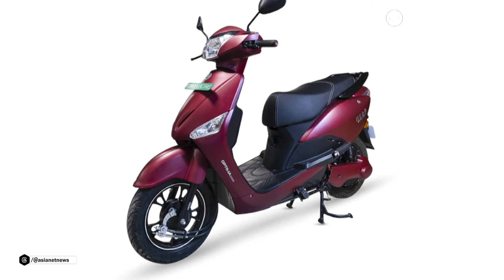ഇനിയൊരു ഇലക്ട്രിക് വാഹനം വാങ്ങാം! വരുന്നു വമ്പന്‍ സബ്‌സിഡി !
10000 കോടിയുടെ സബ്‌സിഡി പദ്ധതിയുമായി കേന്ദ്ര സര്‍ക്കാര്‍ വരുന്നു,കുറഞ്ഞ വിലയില്‍ ഇലക്ട്രിക് സ്‌കൂട്ടര്‍ വാങ്ങാം